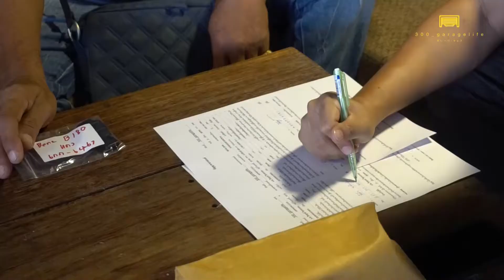ส่งมอบรถให้ลูกค้า MERCEDES BENZ B180 CDI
ขอบคุณที่ไว้วางใจในบริการ และ คุณภาพรถของ 300_garagelife

300garagelife ของเรารวบรวมคำว่า "คุณภาพ สำหรับ รถยนต์มือสอง" ให้สำหรับคุณ